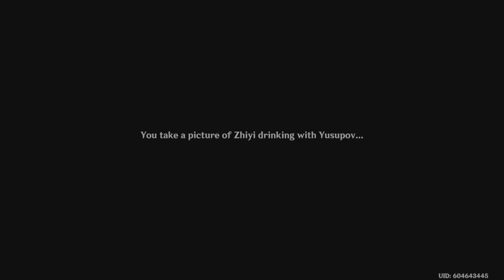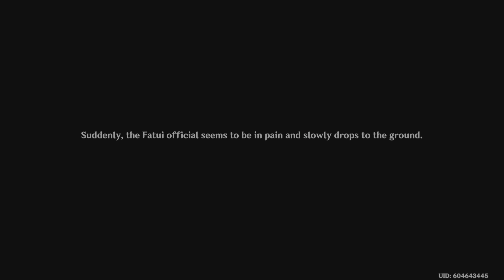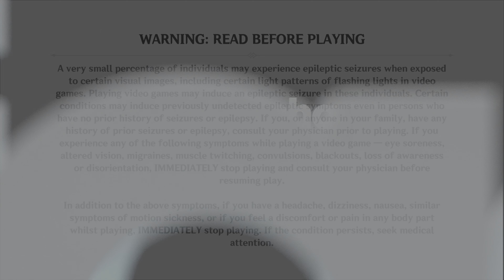Genshin Impact part 271